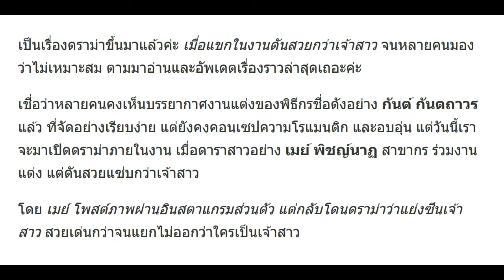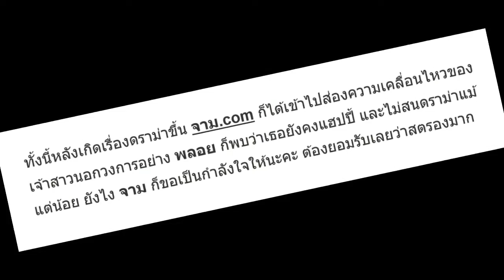เผยโพสต์ล่าสุด! พลอย ภรรยา กันต์ หลังโดนดราม่า เมย์ แย่งซีน! จนไม่รู้ใครเป็นเจ้าสาว